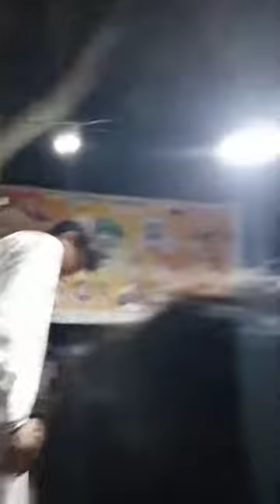nosha pak qawali 2022#nosha pak ki qawwaliyan new 2022Mela bhiri Rehman 💝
Mela bhiri Rehman 💝 Lucky Circus 💝 Pakistan Photo StudioBhiri Shah Rehman History by Abdul RehmanDarbar Sharif | Hazrat Shah Abdul-Rehamn | Al-Maruf BhiriMera Pak Rahman Sarkar Wajahat Ifhtahar qawalBheri Shah Rehman | Ulta Latak Kar Haal Khelna | Zinda karamaNushahi | Wali ki ...
Uras nosho paak | mela Bheri Shah Rehman | History Hazrat

darbar Baba pak rehman in village bhiri ShahZinda Karamat | oliya allah Nosho pak | Mela bhiri ShahMela Bhiri Shah Rehman Hafizabad💖pakistan photoMela Bhiri shah rahman || Bhiri Shah Rahman darbar || village